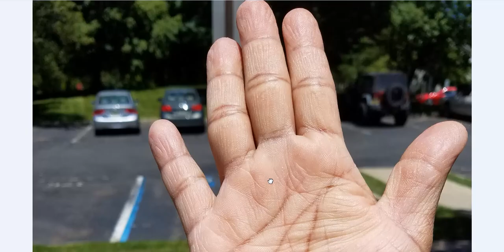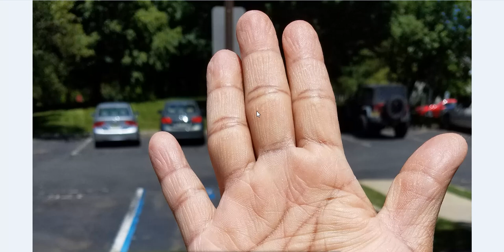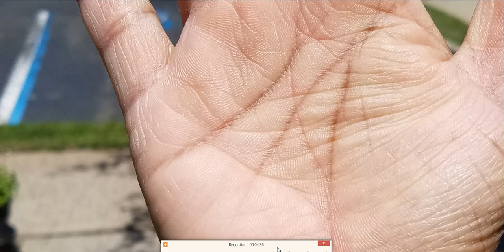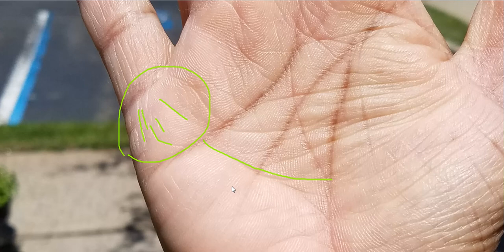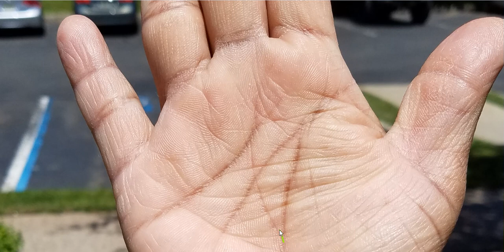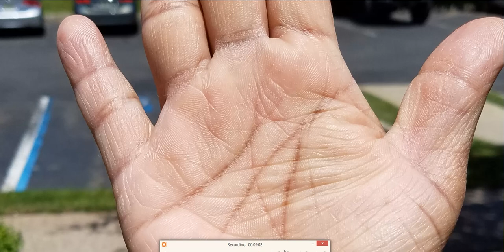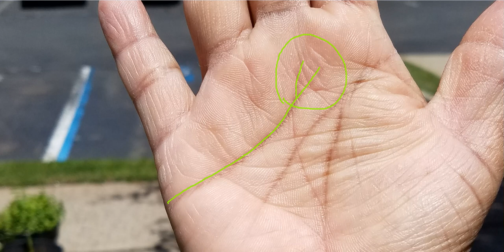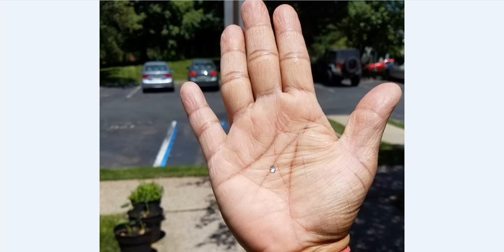सूर्य और बुध उँगलियों के बीच में ऐसा गैप बना सकता है करोड़पति